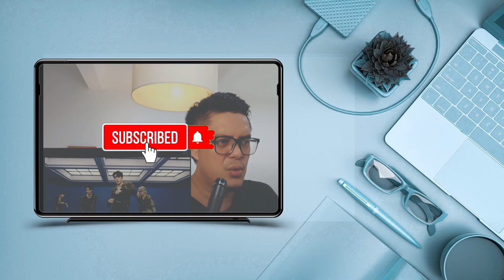SEVENTEEN (세븐틴) - DARL+ING | SOUND ENGINEER REACTION